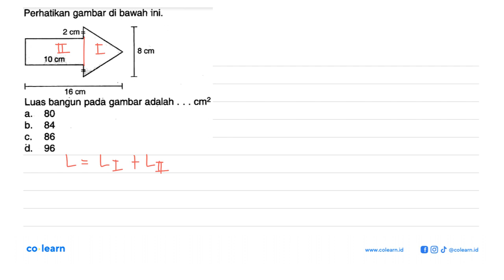Perhatikan gambar di bawah ini. Luas bangun pada gambar adalah ... cm^2 a. 80 b. 84 c. 86 d. 96 2...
Perhatikan gambar di bawah ini. Luas bangun pada gambar adalah ... cm^2 a. 80 b. 84 c. 86 d. 96 2 cm 10 cm 8 cm 16 cm

Topik atau Materi: Keliling dan Luas Persegi Panjang dan Persegi - SEGI EMPAT - GEOMETRI - Matematika Kelas 7 SMP - K-13 revisi

Sumber Soal: PR Matematika kelas 7, K-13 revisi, MYT 2016 , N/A

00:00 : Bedah Soal
01:00 : Konsep, rumus dan pengertian Keliling dan Luas Persegi Panjang dan Persegi
01:18 : Langkah penyelesaian soal
01:31 : Jawaban akhir
02:01 : Penutup